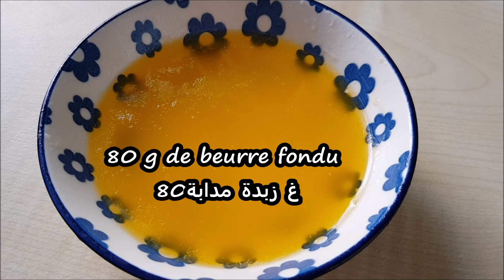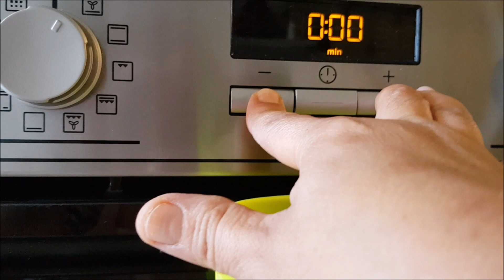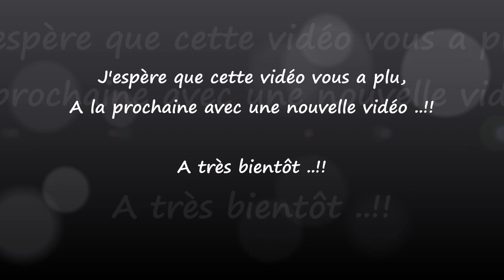Muffins américains aux pépites de chocolat مافن الشوكولاتة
Sur Snapchat : délices de Hayat

Ingrédients pour 6 muffins aux pépites de chocolat :
- 190 g de farine
- 1/2 sachet de levure chimique
- 1 pincée de sel
- 1 œuf
- 90 g de sucre en poudre
- 120 ml de lait
- 80 g de beurre fondu
- 1 cuillère à café de vanille liquide
- 140 g de pépites de chocolat noir

Commencez par mélanger ensemble la farine, la levure et le sel. Réservez.
Dans un autre récipient, mélangez l’œuf et le. Ajoutez le lait, le beurre fondu, la vanille liquide, Puis le mélange farine/levure/sel en mélangeant bien après chaque ajout.
Incorporez le chocolat à la préparation. Gardez un peu de côté pour la déco
Versez la pâte dans des moules à muffins. J'ai mis de papier mais ce n'est pas obligatoire si vous avez un moule en silicone, c'est plus pour faire joli.
Répartissez ensuite le chocolat laissé de côté sur le dessus des muffins
Enfournez 5 minutes à 220°C, puis diminuez la température à 180°C et laissez cuire encore 20 mn
Laissez tiédir avant de démouler. C'est prêt !
190غ فرينة
90غ  السكر بودرة
80غ زبدة مدابة
120مل  من الحليب
بيضة
نصف خميرة الحلوى
رشة ملح
ملعقة صغيرة فانيلا
140غ رقاقق الشكلاط
اولا نخلط فرينة مع الملح و الخميرة الحلوى
في اناء يخفق البيضة نضيف بعد ذلك
السكر بودرة
الحليب
الزبدة المدابة
فانيلا
و خليط فرينة  الملح و الخميرة الحلوى
و نخلط حتى تتجانس كل المكونات تم نضيف رقاقق
الشكلاط
يُسكب المزيج في قوالب المافن بالتساوي
ويزين الوجه برقايق الشكلاط
ويتم إدخالها إلى الفرن مسخ على درجة 220 بعد مرور
5د ينقص من الحرارة الي 180درجة و يترك مدة 20د
يُخرج المافن من الفرن ويٌترك جانباً حتى يبرد
وبالصحة والراحة